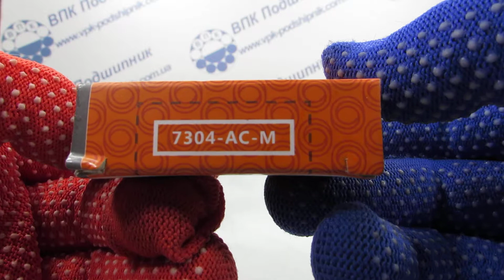Подшипник 7304-AC-M CRAFT